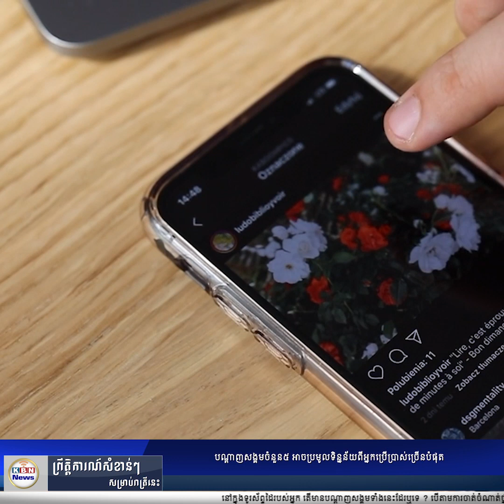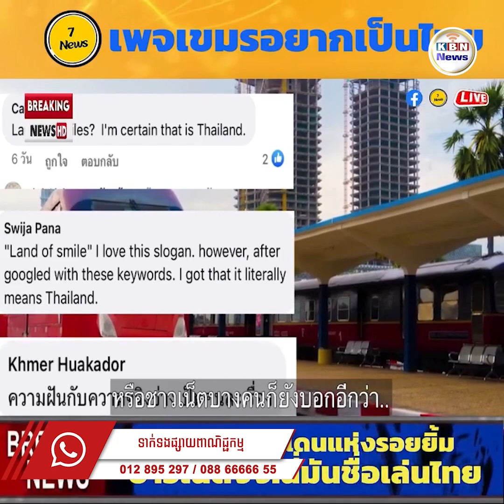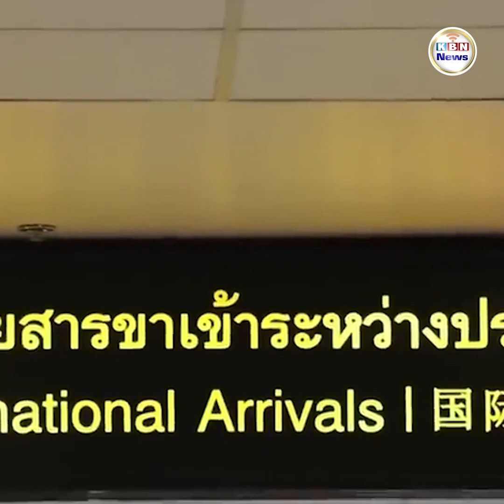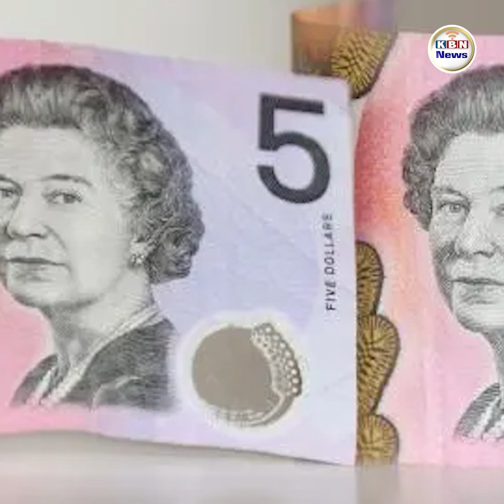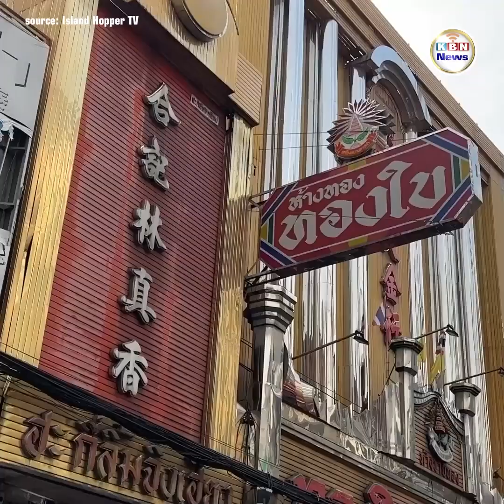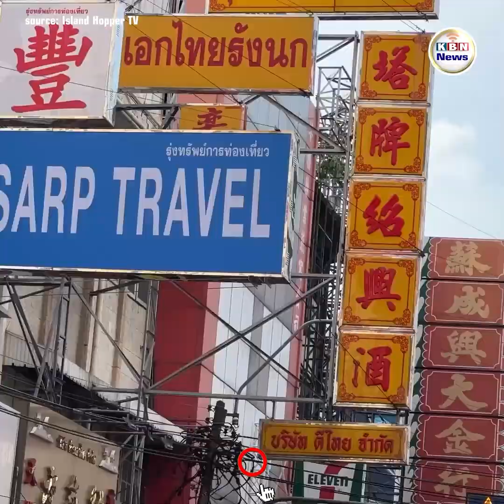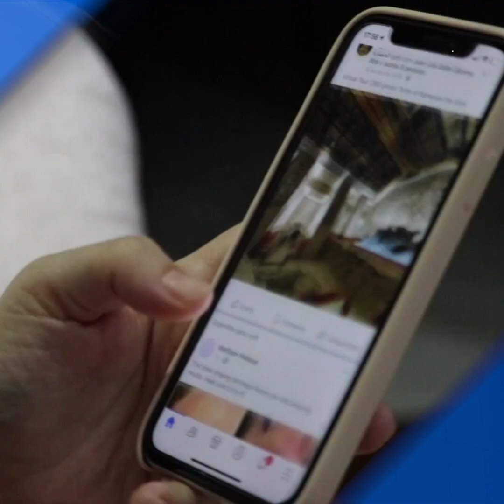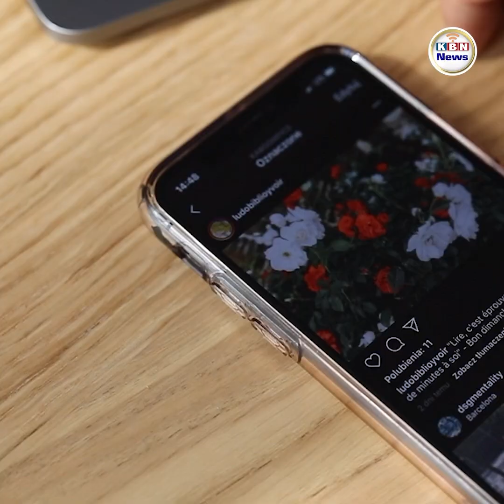សរុបព្រឹត្តិការណ៍ប្រចាំថ្ងៃទី ០៧ ខែ​ តុលា ឆ្នាំ ២០២៣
1. ថៃនិយាយថា ទំព័រហ្វេសប៊ុកខ្មែរចង់ក្លាយជាថៃ ខណៈអ្នកលេងបណ្តាញសង្គមថៃអះអាងថា «ទឹកដីនៃស្នាមញញឹម» គឺជាឈ្មោះប្រទេសថៃ
2. ភ្ញាក់ផ្អើល! រឿងថ្មីរបស់ ជាំងស៊ីឈិក យកលុយក្រដាស១០០រៀលទៅថត
3. ភ្ញៀវទេសចរចិនមិនចាប់អារម្មណ៍វិធានការលើកលែងទិដ្ឋាការរបស់ថៃ
4. ពូទីន អះអាងថា អ៊ុយក្រែន មានជីវិតត្រឹមតែ១សប្ដាហ៍ ប្រសិនបើលោកខាងលិចលែងជួយ
5. រដ្ឋាភិបាលថៃគ្រោងនឹងពន្យារពេលបិទក្លិបរាត្រីដើម្បីទាក់ទាញភ្ញៀវទេសចរ
6. ការឡើងថ្លៃប្រាក់ដុល្លារ មានផលប៉ះពាល់លើឧស្សាហកម្មផ្សេងៗ នៅវៀតណាម
7. រូបភាពស្តេចអង់គ្លេសនឹងត្រូវបង្ហាញជាផ្លូវការនៅលើកាក់របស់អូស្ត្រាលី
8. ហេតុអ្វីបានជាពលរដ្ឋថៃមិនចង់បានកូន ?
9. ដ្រូនឆក់យកនិស្សិត ទើបបញ្ចប់ពីបណ្ឌិត្យសភាយោធាស៊ីរី ជាង១០០នាក់
10. បណ្តាញសង្គមចំនួន៥ អាចប្រមូលទិន្នន័យពីអ្នកប្រើប្រាស់ច្រើនបំផុត